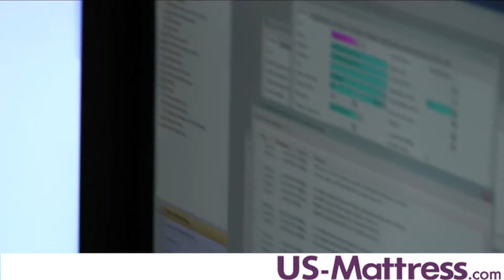Customer Specialist Skye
Meet Skye, Customer Service Manager at US-Mattress.com